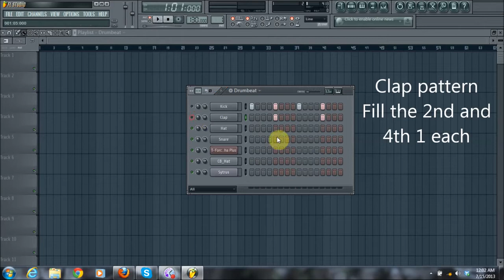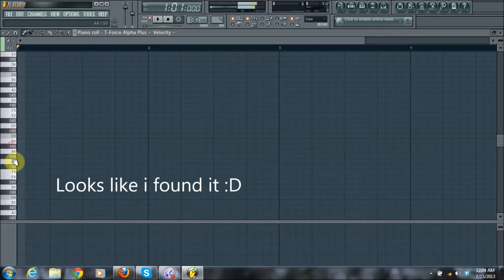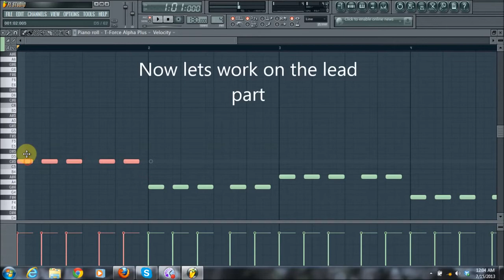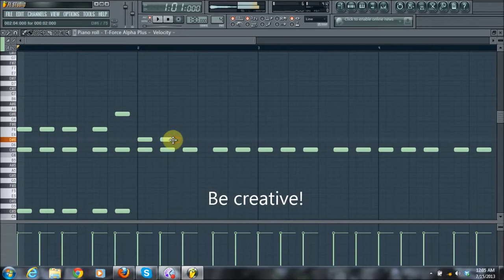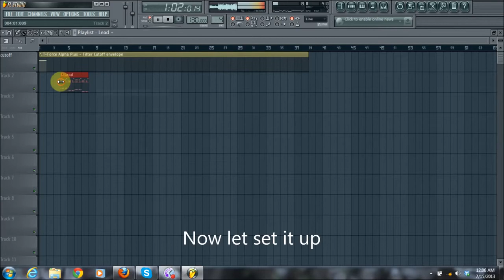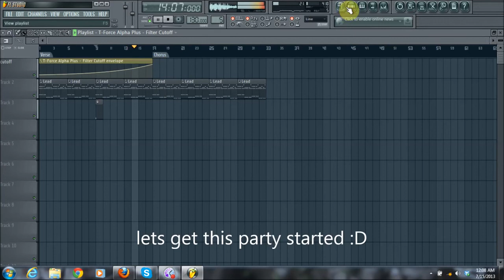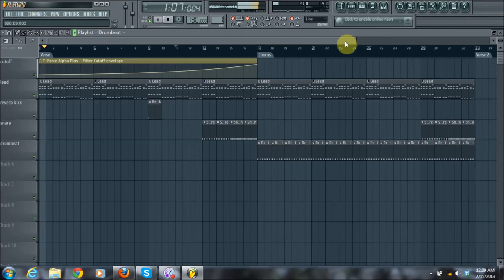How to make a Great song Fl Studio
This is How to make a Catchy song Fl Studio !